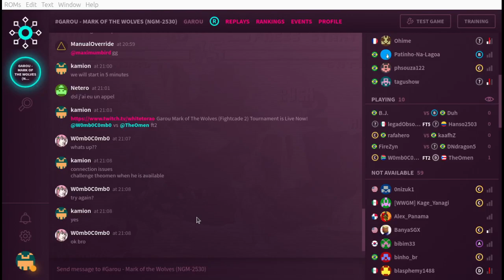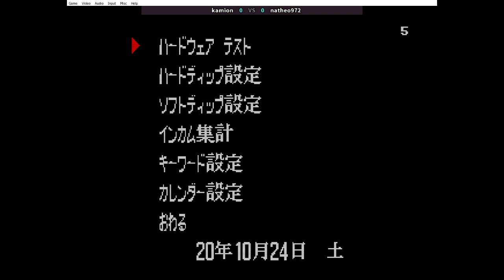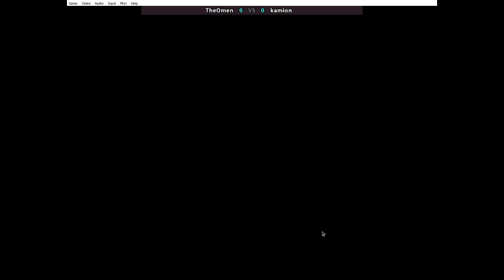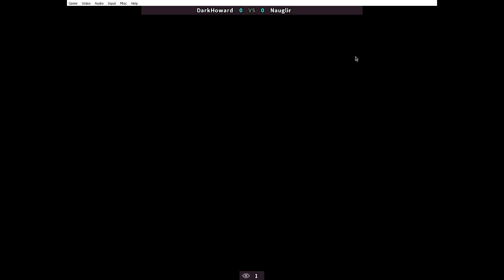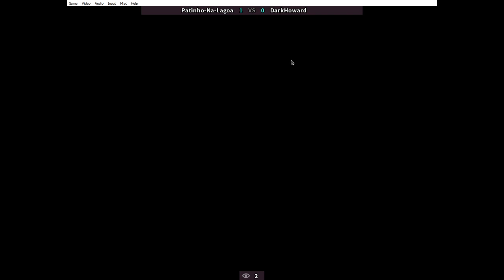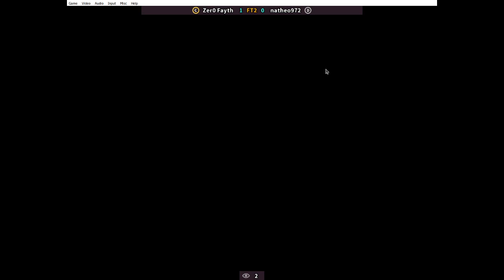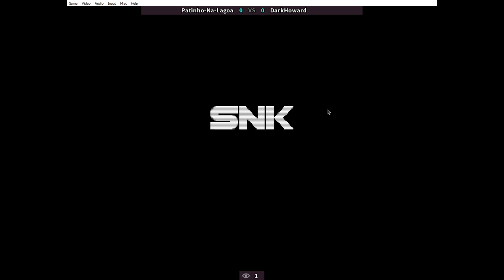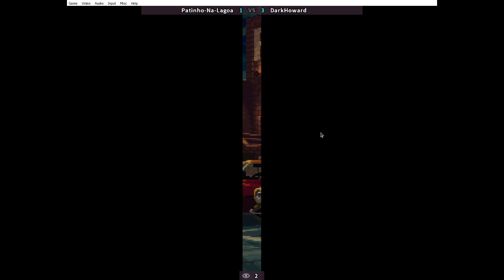Garou Mark of The Wolves (Fightcade 2) Tournament